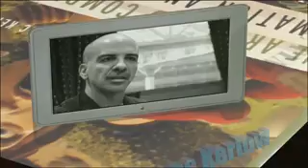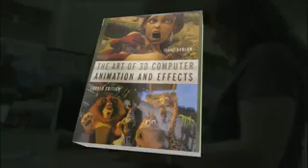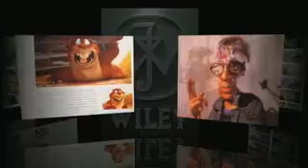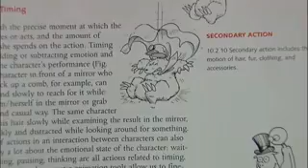The Art of 3D: Computer Animation and Effects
An insightful, up-to-date look at creating in the digital environment.

In a practical, easy-to-understand format, The Art of 3-D Computer Animation and Effects covers every aspect of creating and outputting fully rendered three-dimensional computer still images or animations, including visual effects for live action. Along with helpful insights into the newest techniques available in the latest software programs and hardware, this new edition provides solid conceptual and critical basics through a combination of technical explanations and creative techniques. Creative vision can be brought to life on the screen through an easy-to-understand, step-by-step approach supported by full-color sample work by such leading companies as Pixar Animation Studios, Square, DreamWorks SKG, Fox, Disney, and many independent artists and studios.

Isaac Victor Kerlow (Los Angeles, CA) is Director of Digital Production at the Walt Disney Company and a longtime active member of SIGGRAPH and the Visual Effects Society.